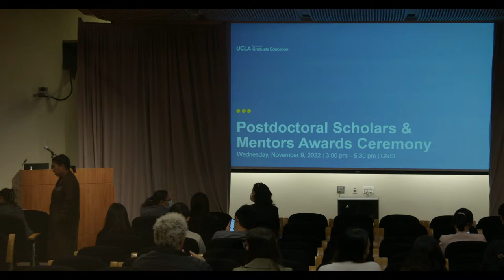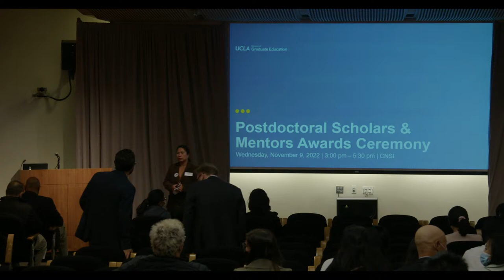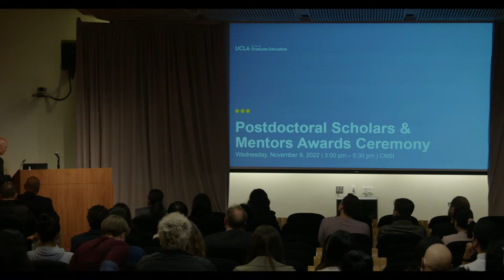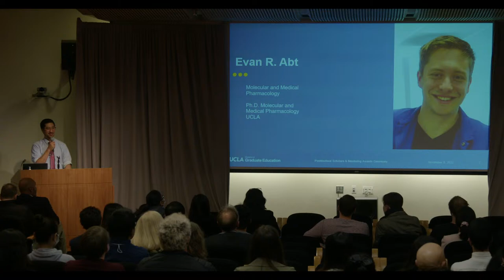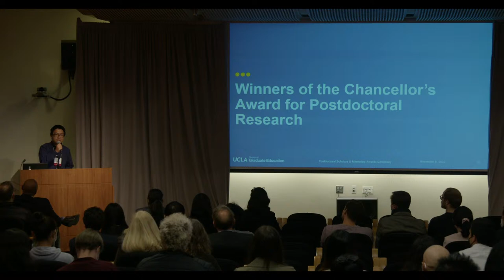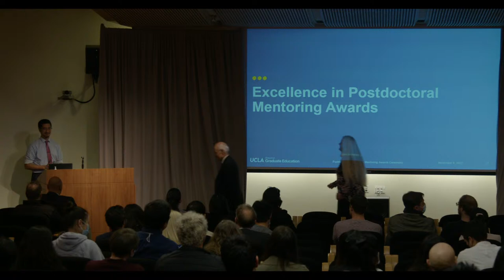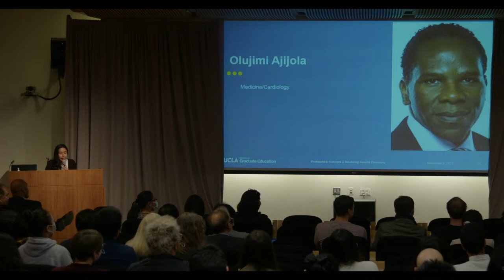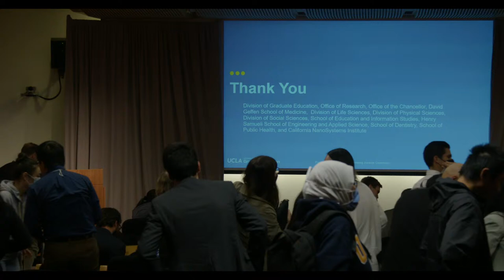UCLA 2022 Postdoctoral Scholars & Mentors Awards Ceremony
The event recognizes and celebrates the important contributions that postdoctoral scholars and their faculty mentors make to the interrelated missions of research, teaching and public service at UCLA.

Time: 3:00 – 5:30 p.m. (Pacific Daylight Time)
Location: California NanoSystems Institute (CNSI)